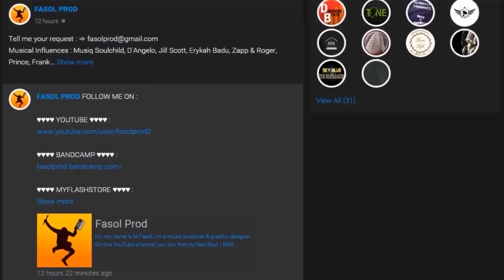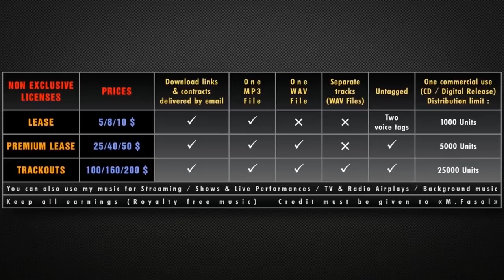DANCE / ELECTRO / POP Instrumental With Hook 📈 INSTRUMENTALIZING 📈 Beat by M.Fasol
Sorry, you can't download it for free anymore, you can just listen to it for private use only

You can also lease these beats (without vocals) if you want to make money by selling your songs here : (Beats listed alphabetically)

FOLLOW ME ON :

NEW !!! FIND MERCH & ARTWORK in connection with my music on
♥♥♥♥ REDBUBBLE ♥♥♥♥

⊜ MOST USED SOFTWARES ⊜ :

AUDIO :

Cubase + Pro Tools + Native Instrument Kontakt + Scarbee Red Bass + Scarbee Vintage Keys + PM Mark One + Art Vista Virtual Grand Piano + Hypersonic + Korg Legacy Cell + Linplug Octopus...etc